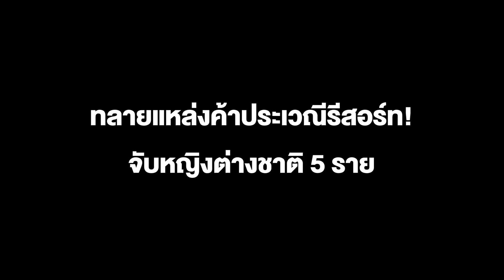ตำรวจจับกุมหญิงต่างชาติ 5 ราย ค้าประเ_ณีในรีสอร์ท พบของกลางเกี่ยวข้องการค้าบริการทางเพ_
รีสอร์ทติดตามช่องทางสื่อสารไบรท์ทีวี